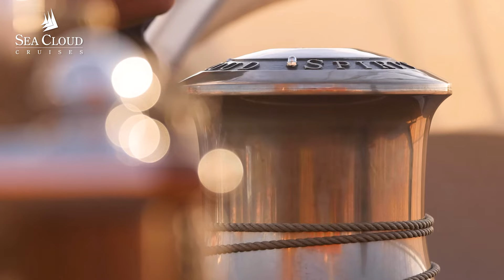SEA CLOUD SPIRIT - a windjammer with new possibilities